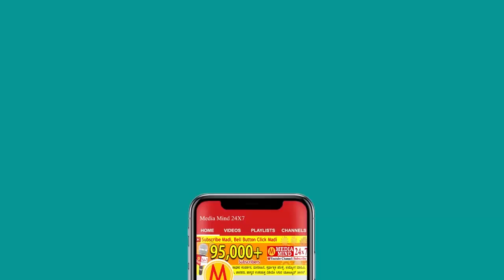ಬೆಂಗಳೂರು ಸಂಡೆ ಮಾರ್ಕೆಟ್ | ಸಂಡೆ ಬಜಾರ್ | Bengaluru Sunday Market | ಕಡಿಮೆ ಬೆಲೆ ಮಾರುಕಟ್ಟೆ | Chikkapete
ಬೆಂಗಳೂರು ಸಂಡೆ ಮಾರ್ಕೆಟ್ | ಸಂಡೆ ಬಜಾರ್ | Bengaluru Sunday Market | Bangalore Sunday Bazaar | ಕಡಿಮೆ ಬೆಲೆ ಮಾರುಕಟ್ಟೆ | ಚಿಕ್ಕಪೇಟೆ | Chikkapete